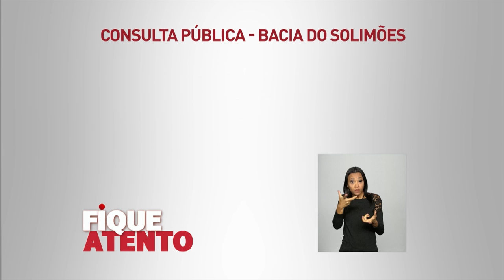Consulta pública sobre a Bacia do Solimões recebe sugestões até 18 de março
FIQUE ATENTO - 23.02.16: O Ministério do Meio Ambiente recebe até 18 de março sugestões para a consulta pública da Avaliação Ambiental da Bacia Sedimentar Terrestre do Rio Solimões, localizada na Amazônia. O estudo vai analisar condições para a exploração de petróleo e gás natural na região. Detalhes em mma.gov.br.